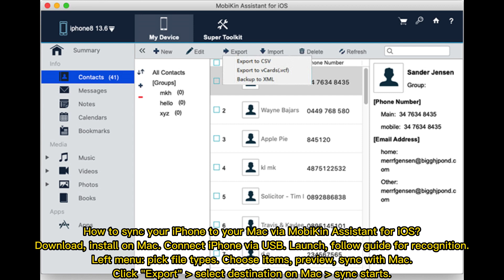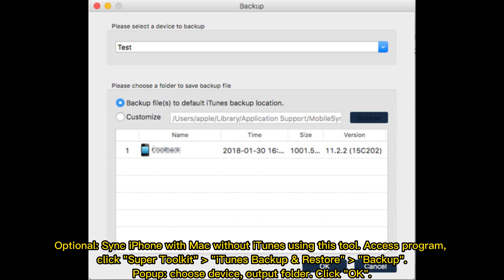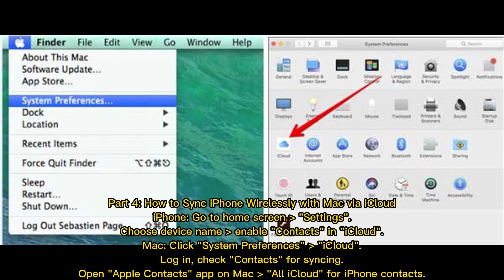How to Sync iPhone to Mac Wirelessly or with Wires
Is there any way to sync iPhone 14/13/12/11/X/8 to MacBook wirelessly or with wires? Of course! This video takes you through the 5 proven methods to sync iPhone to Mac. Read on for more details.